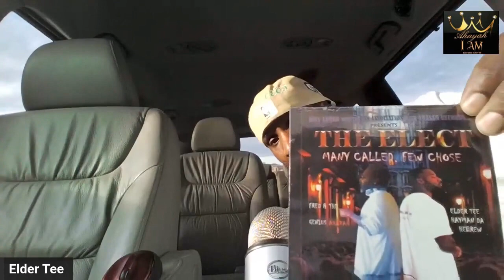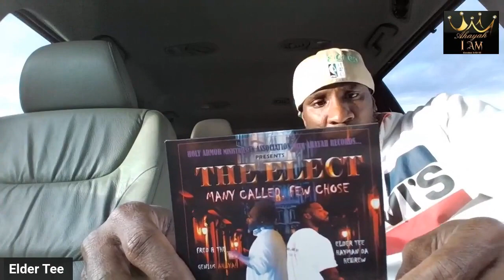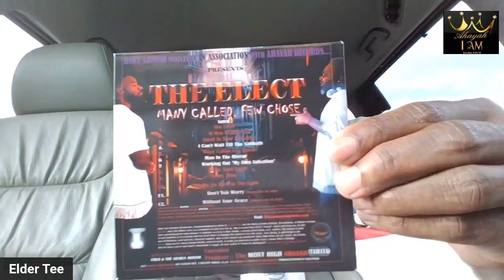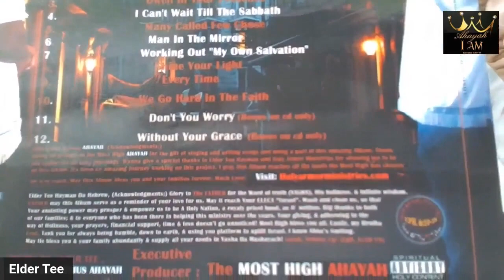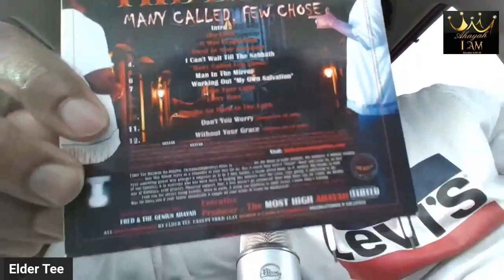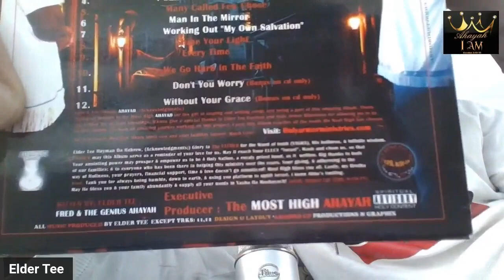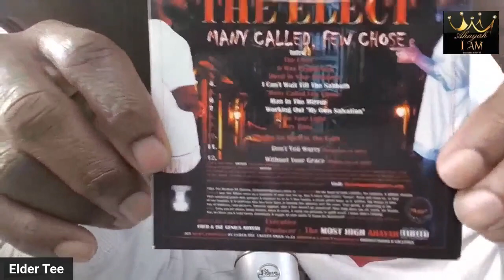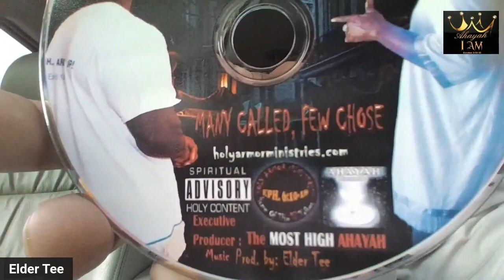Album Review The ELECT Many Called Few Chose/ by Elder Tee Hayman, Fred & The Genius AHAYA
GET THE ELECT ALBUM HERE, CLICK THE LINKS!

Album Review with Elder Tee Hayman sitting in the ride jamming! Get a quick  listen to the entire Album in snippets. Wanna give a special thanks to all who have purchased the Album so far we really appreciate your support. Much love enjoy the music.